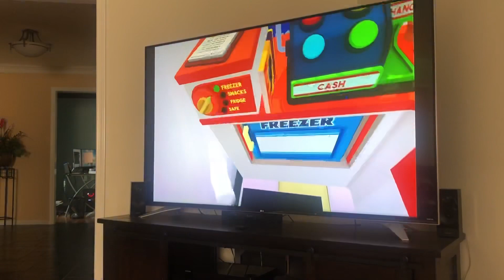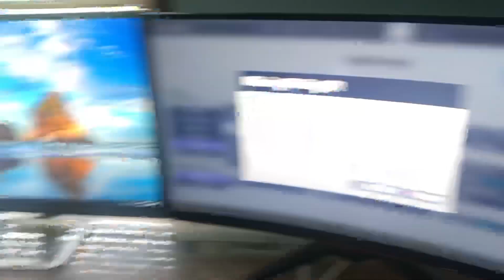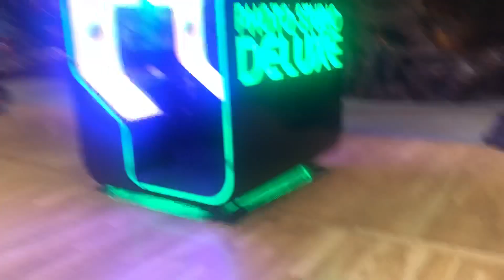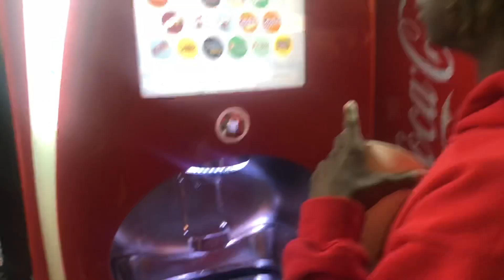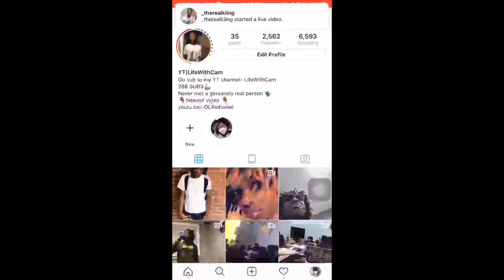THEY BOTH ASSUMED MY GENDER AND MY AGE😡